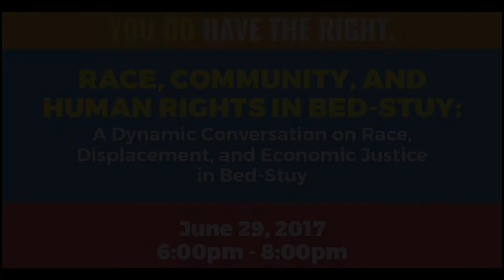Race, Community, and Human Rights: Discussion on Gentrification & Displacement in Bed-Stuy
The New York City Commission on Human Rights, on June 29, 2017, co-hosted a conversation on the role that local government can play in protecting human rights in the face of gentrification, displacement and new conceptions of community identity.

A dynamic panel facilitated a discussion about the evolution of historic Bedford-Stuyvesant, the challenges to human rights posed by demographic changes in a traditionally Black community—including access to employment, affordable housing, quality education, and electoral power—and what City government does to promote the New York City Human Rights Law when justice and equity appear to be at odds with economic development.